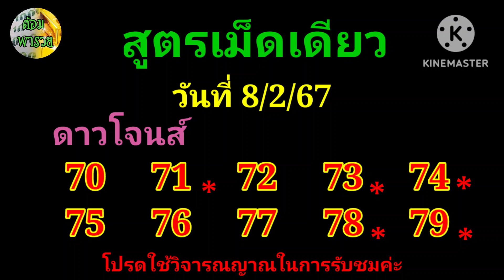7 กุมภาพันธ์ ค.ศ. 2024